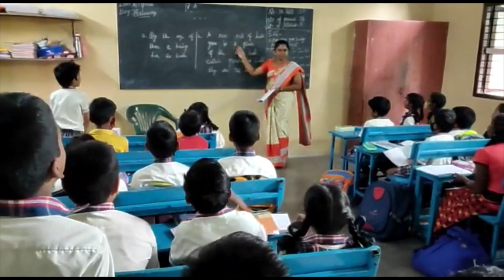Joshua Matriculation Sec. School in Chennai, Tamil Nadu | School Tour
Managed by the Private Unaided Unit, this co-ed school runs classes from Nursery to grade 12. The school is highly advanced and contains all the required resources. The students of the campus get an opportunity to avail best learning skills owing to its excellent faculty team and sound infrastructure. LEAD’s school management system permits the students to be a part of international scholarship programs, championships, competitions, and other events.